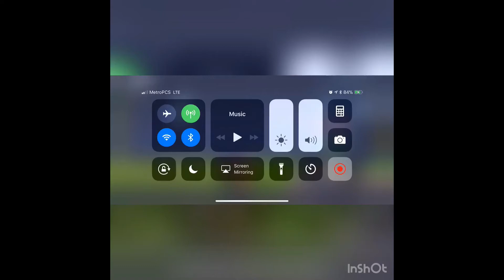Fortnite- ( Killed by teamers ) NOOOO!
snap chat - zaezae_killer
fortnite- zaezae_killer